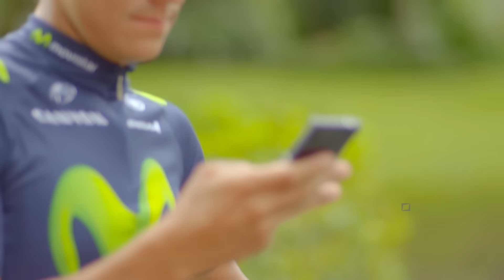¡Disfrutá del Sony Xperia Z3 Compact LTE como lo hizo Andrey!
¡Mirá las recomendaciones que nos tiene Andrey Amador!